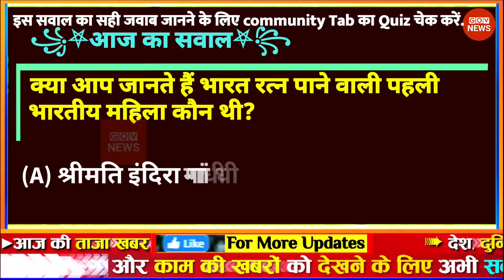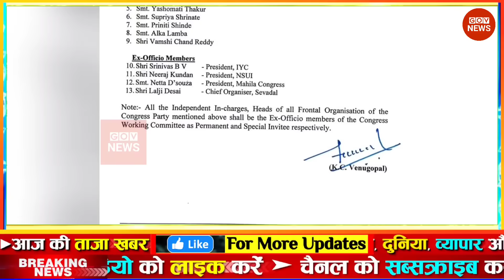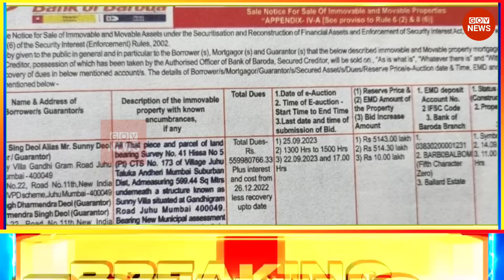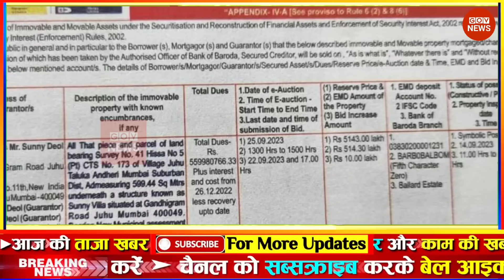Aaj ki taaja news l आज तक की फटाफट ख़बरें | Aaj tak nonstop news | govnews weather update today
Latest News: Aaj Ki Taaza Khabar ● आज की बड़ी खबरें | 31 August 2023 aaj ki taaja khabar | news18 live | aaj ka taaja khabar | आज की ताजा खबर | live news | news18 india live | news live | aaj ke taaja khabar | hindi hews | latest news | news in hindi | hindi samachar | hindi khabar | news18 aaj ka samachar

आज 31 अगस्त 2023 के मुख्य समाचार बड़ी खबरें, PM Modi, UP, SBI, Bihar, Delhi

31 अगस्त 2023 आज ताजा खबर, Aaj ki Taaja Khabar, Today Latest Morning News in Hindi, हिंदी समाचार, हिंदी न्यूज़, आज की ताजा न्यूज़, आज का ताजा समाचार

आज की ताजा खबर, aaj ki taza khabar, aaj ki taja khabar, 31 August ki badi news in youtube, 31 August ki taja khabar YouTube par, top headlines of the day

31 tarikh ke samachar ● 31 tarikh ka news ● fatafat news ● mosam vibhag news ● today weather news ● weather news today ● mosam ki jankari ● Aaj ki taja news

Today Breaking News ! आज 31 अगस्त 2023 के मुख्य समाचार बड़ी खबरें ● PM Modi ● SBI ● Bihar ● Delhi ● aaj ka taaja samachar ● aaj ki taaja khabar ● aaj ki taaja news ● aaj ka taaja news ● aaj ki taaja khabren

Hindi News Live: देश-दुनिया की इस वक्त की 50 बड़ी खबरें I 20 Minute 50 News I Top 50 I August 31, 2023

Today Breaking News 31 August 2023 आज के मुख्य समाचार बड़ी खबरें भारत Omicron Variant Weather News

Aaj ki news - DLS News aaj ki taza khabar 31 August ki news aaj ki badi khabre Live DLS news Today News bulletin.

31 August 2023 Up News Uttar Pradesh Ki Taja Khabar Mukhya Samachar CM Yogi Samachar Clean News UP

GOV News is India's most trusted Hindi News Channel with daily coverage. GOV News covers Breaking news, Latest news, Politics, Entertainment, and Sports from India & World.